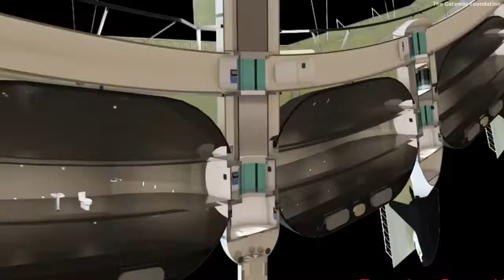World s first space hotel set to open in 2027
The Space Race was a 20th-century competition between two Cold War adversaries, the Soviet Union (USSR) and the United States (US), to achieve superior spaceflight capability. It had its origins in the ballistic missile-based nuclear arms race between the two nations following World War II. The technological advantage demonstrated by spaceflight achievement was seen as necessary for national security, and became part of the symbolism and ideology of the time. The Space Race led to pioneering launches of artificial satellites, uncrewed space probes to the Moon, Venus, and Mars, and human spaceflight in low Earth orbit and ultimately to the Moon.

The competition began on August 2, 1955, when the Soviet Union responded to the US announcement four days earlier to launch an artificial satellite for the International Geophysical Year, by declaring they would also launch a satellite "in the near future". The Soviet Union achieved the first successful artificial satellite launch on October 4, 1957 of Sputnik 1, and sent the first human to space with the orbital flight of Yuri Gagarin on April 12, 1961. The USSR demonstrated an early lead in the race with these and other firsts over the next few years, including the largest Earth orbital lift capability, flight durations measured in days instead of hours, the first multi-person crewed spaceflight, and the first spacewalk.

But the USSR lost its early lead after US president John F. Kennedy raised the stakes by setting a goal of "landing a man on the Moon and returning him safely to the Earth".[3] American spaceflight capability overtook the Soviets' with long-duration (up to two week) flights; space rendezvous and docking; working outside spacecraft; use of liquid hydrogen fuel in the Saturn family of rockets; and development of the first super heavy-lift launch vehicle, the Saturn V, large enough to send a three-person orbiter and two-person lander to the Moon. Kennedy's Moon landing goal was achieved in July 1969, with the flight of Apollo 11, a singular achievement far outweighing any combination of Soviet achievements. The USSR pursued two crewed lunar programs, but failed to develop a launch vehicle powerful enough to land one human on the Moon before the US, and eventually canceled them to concentrate on Earth orbital space stations, while the US landed five more Apollo crews on the Moon.[8]

A period of détente followed with the April 1972 agreement on a co-operative Apollo–Soyuz Test Project (ASTP), resulting in the July 1975 rendezvous in Earth orbit of a US astronaut crew with a Soviet cosmonaut crew and joint development of an international docking standard APAS-75. Apollo–Soyuz began a period of transition from the Space Race to an age of US / Russian space cooperation by December 1991, when the collapse of the Soviet Union brought the end of the Cold War and enabled the Shuttle–Mir and International Space Station programs between the US and the newly founded Russian Federation.